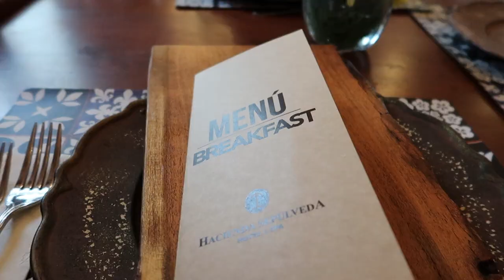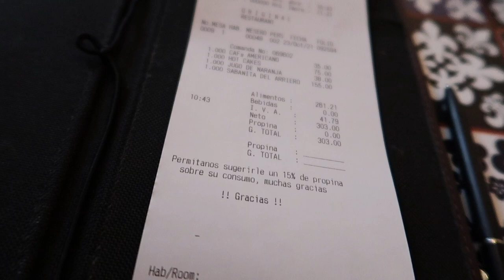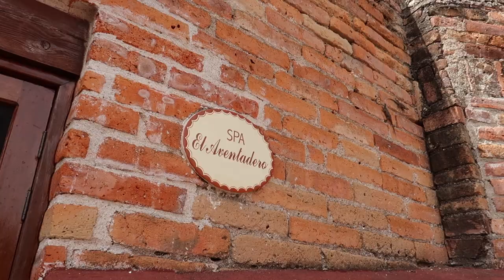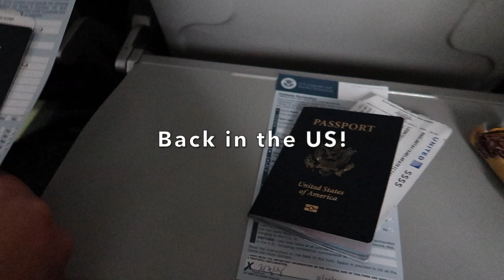MEXICO Part 2 Things to do in Mexico Hacienda Sepulveda |Horseback Riding,Biking,Horse Carriage Ride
We stayed at Hacienda Sepulveda and they offer these activities there. So much fun and finally checked them off our bucketlist and was perfect to be able to do those in Mexico!